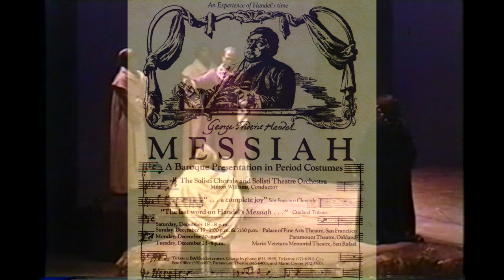I Could Do Anything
Introducing Milton Williams.